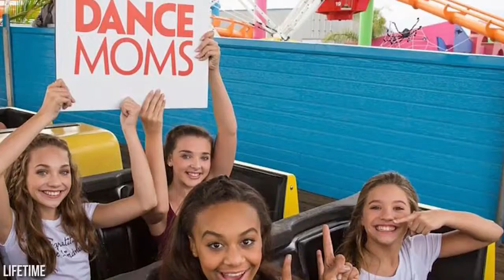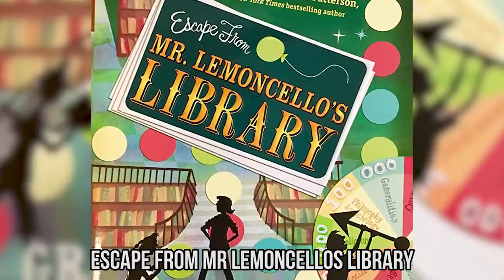Nicky, Ricky, Dicky & Dawn Before And After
The cast of the hit TV show Nicky, Ricky, Dicky & Dawn in real life.
Paw Patrol against Evil Minion: Who Will Win? | Fun Toy Videos for Kids by Toy Hub

When it comes to Nickelodeon shows, “Nicky, Ricky, Dicky &amp; Dawn” is definitely one of the most talked about TV shows for teenagers. From featuring stars like Maddie and Mackenzie Ziegler to casting brand new actors like Lizzy Greene, Casey Simpson, Aidan Gallagher, and Mace Coronel, “Nicky, Ricky, Dicky &amp; Dawn” is the show to watch. Today, we’ll show you the behind the scenes of some of your favorite characters from the show!

Let’s start with the two “Dance Moms” stars who were absolutely amazing in playing Eiffel and her sister Lilly. While Maddie Ziegler was named one of the most influential teens on the planet, Mackenzie Ziegler is making us dance to her catchy tunes such as “Day and Night,” “Monsters,” and “Teamwork.” We can definitely expect them on more Nickelodeon shows in the future.

Mace Coronel plays the second youngest of the quadruplets. Dicky is self-absorbed, but he’s usually the one that gets everyone in trouble. Mace seems to be a complete opposite of his character, and we love how hilarious he is. Watch the video to find out even more facts about Mace Coronel!

Lizzy Greene had no idea that “Nicky, Ricky, Dicky &amp; Dawn” would make her one of the most popular actresses on the show! She’s also the oldest one in real life, and we can’t wait to see what’s in store for her in the future.

Who’s your favorite on “Nicky, Ricky, Dicky &amp; Dawn?” Let us know and don’t forget to watch the video to find out some facts about Lizzy Greene, Casey Simpson, Aidan Gallagher, Mace Coronel and other actors from the show.